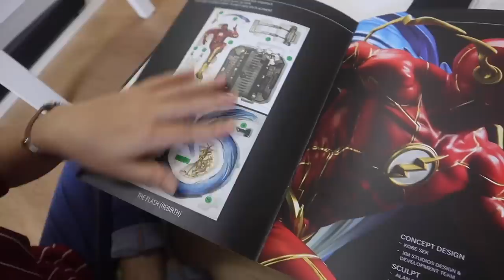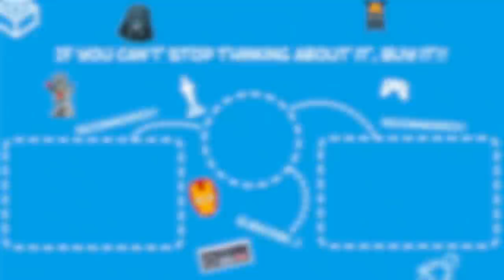UNBOXING MANUSIA TERCEPAT DIMUKA BUMI!!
Unboxing XM Studios 1/6 scale Justice League The Flash Rebirth  ; manusia tercepat dibumi bersama Cosmic Treadmill yang digunakan oleh The Flash untuk menjelajahi waktu dan dimensi lain atau alternate universe.

❗️For those who live in Kuwait, Qatar & Middle East, you can order this awesome statue at Good Guy Store:

❗️For those who live in beside mentioned above you can purchase it directly